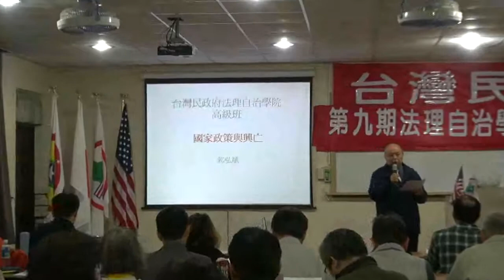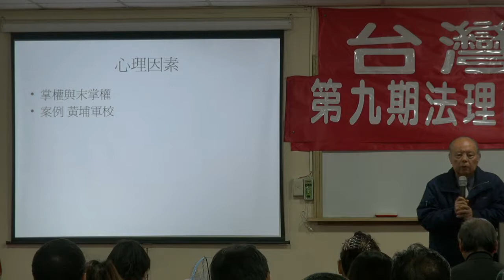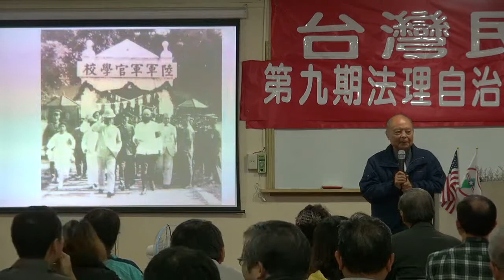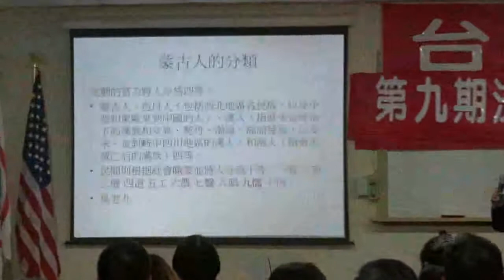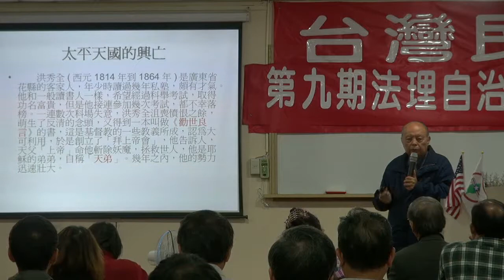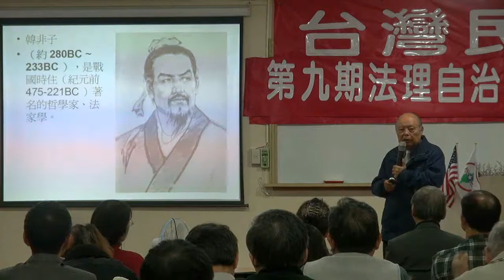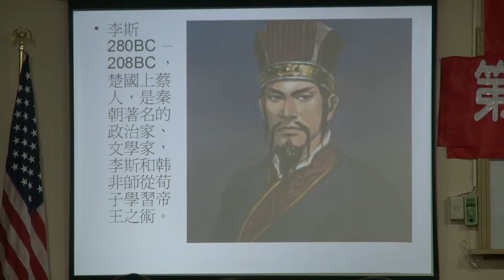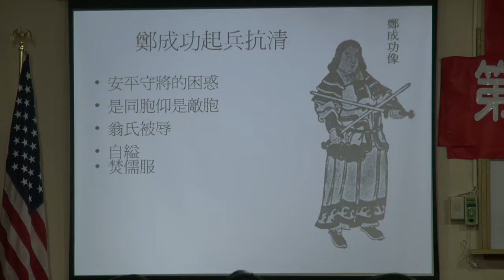121124-8-國家政策與興亡-郭弘斌-台灣民政府第9期高級行政參議班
121124-8-國家政策與興亡-郭弘斌-台灣民政府第9期高級行政參議班